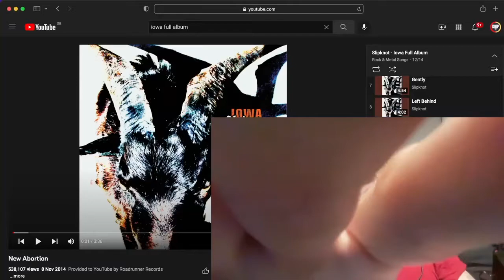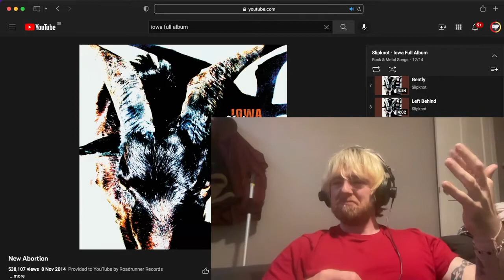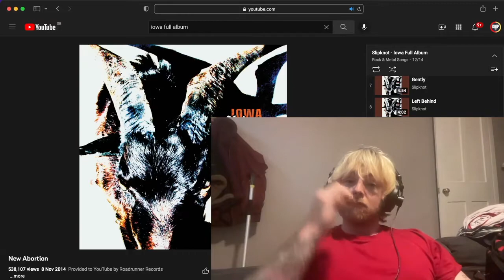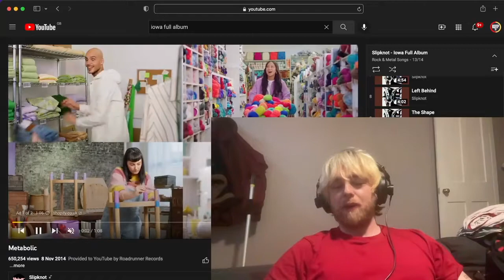Slipknot - New Abortion | First Time Listen & Reaction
First Time Listen & Reaction to Slipknot - New Abortion

Peace